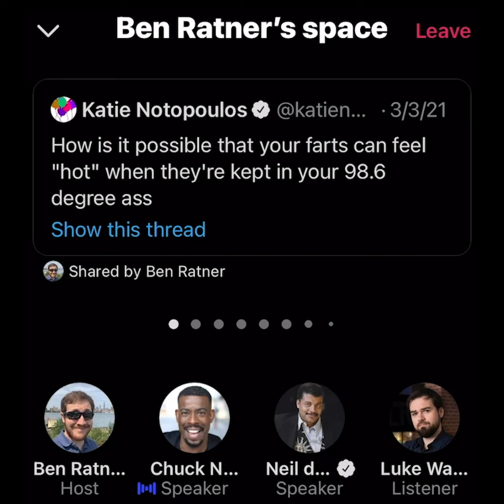Neil deGrasse Tyson: Why do farts feel hot?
FARTS! Why do they feel warm? StarTalk host and astrophysicist Neil deGrasse Tyson has his answer!

This originally aired live on @BenMakesTV’s Twitter Spaces on March 10, 2021 at 8PM ET.